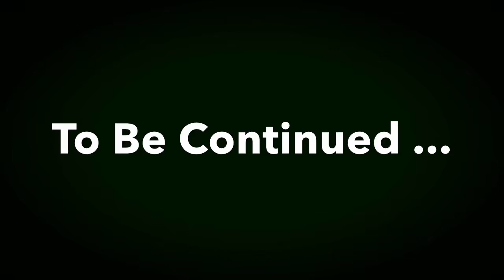Tonya, The Bowling Alley & The Sit Down Part 4 **STORYTIME** (T.B.O.T.B.U Series)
Hey Honey Buns!

I know this video is a long time coming and please forgive my late upload but with the semester starting, ya girl been busy okay?! Lol but I had to come and give you guys some more tea ☕️ specifically about when Tonya officially crossed one to many boundaries. 😡And it propelled me to have a sit down with her (keep your eyes out for part 2)☺️💕

I would love to know what you guys think of this crazy situation. Do you think that Tony was out of line for what she did or did I blow it out of proportion?

Thank you guys so much for your continuous support. Our family is growing so big and I am so happy to be on this journey with you guys. It means more to me than you know ☺️💕😌

See ya in part 2! ✌🏾